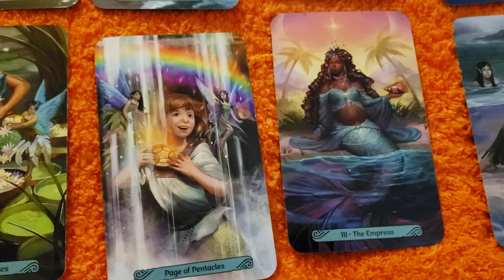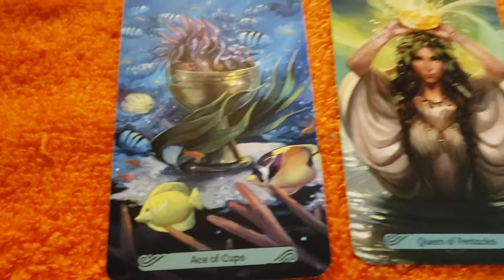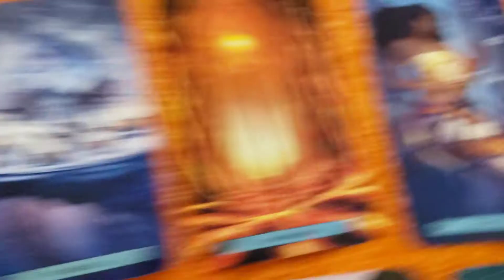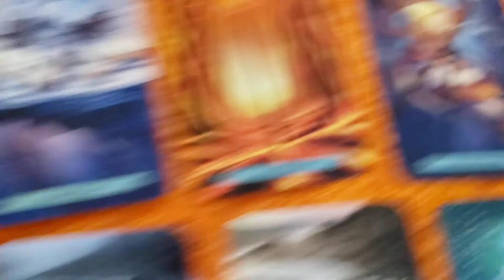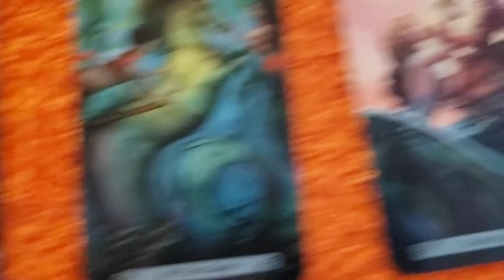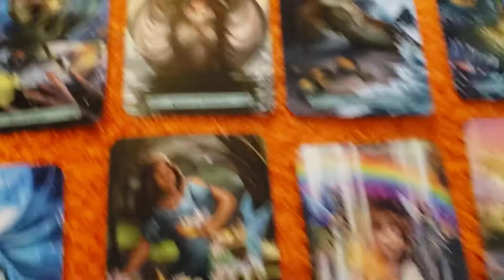Earth Signs "Entanglements " 8.19.2020